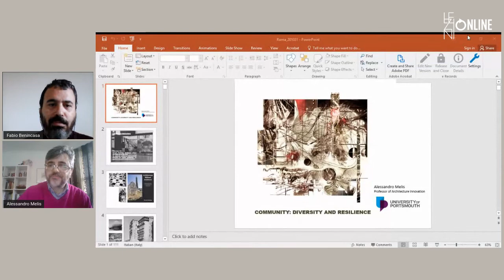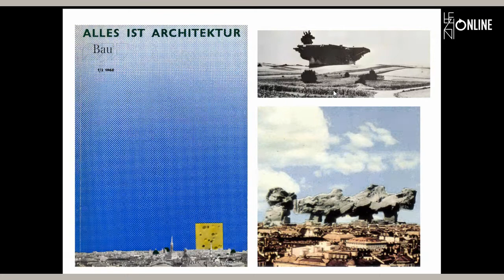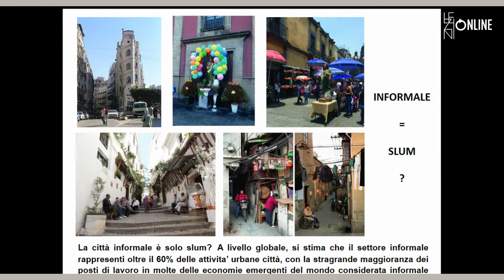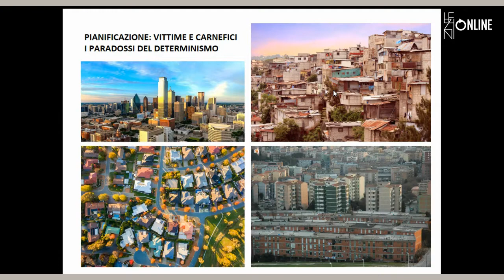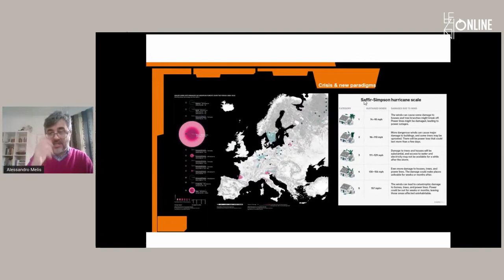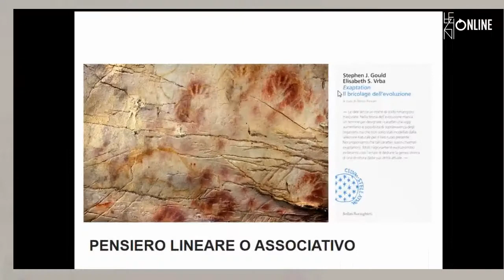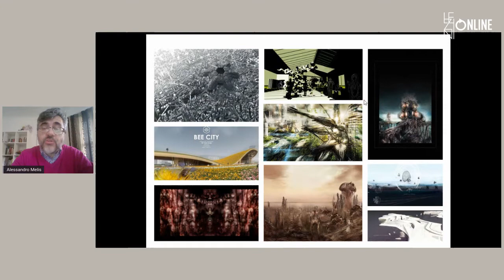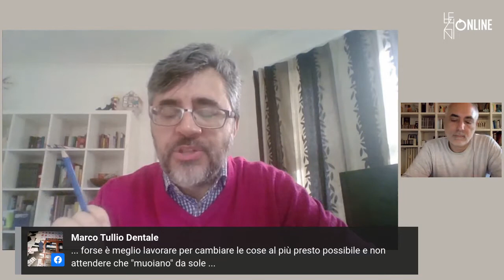Alessandro Melis | Comunità e resilienza nella periferia urbana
Incontro a cura di Fabio Benincasa.
La lecture si focalizza sulla crisi climatica e sul problema delle periferie come risultato (fallimentare) della visione eroica della progettazione deterministica. A questo tipo di progettazione si deve proprio la principale causa di emissioni di gas serra. Alla pianificazione deterministica è ormai necessario contrapporre una revisione della tassonomia architettonica basata su una lettura “deep time” e quindi transdisciplinare, soprattutto a partire dalla biologia dell’evoluzione. Secondo questa interpretazione si può pensare alla rigenerazione delle periferie attraverso la cooptazione funzionale che è l’essenza della natura storica della città compatta italiana, e anche il modello più efficace di comunità resiliente. Più che definire modalità di progettazione, oggi è prioritario puntare sulla diversità e sull’inclusività per aumentare la resilienza delle comunità, al di fuori dei ragionamenti ideologici e politici.